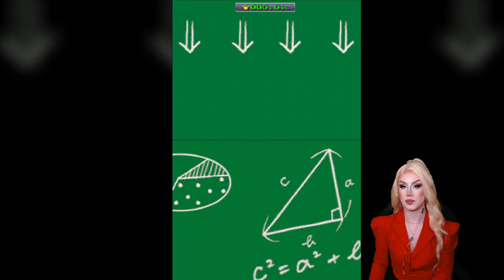Let's Play Mario Party DS! (Kamek's Library)